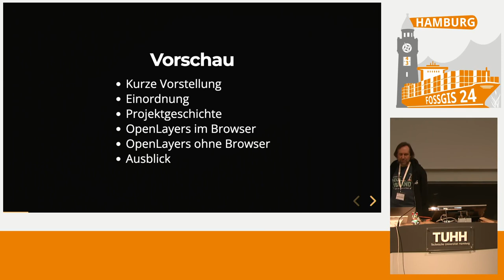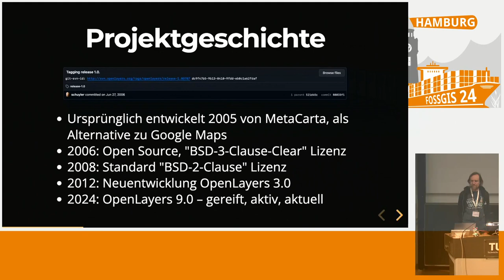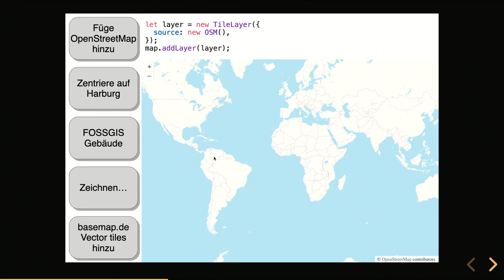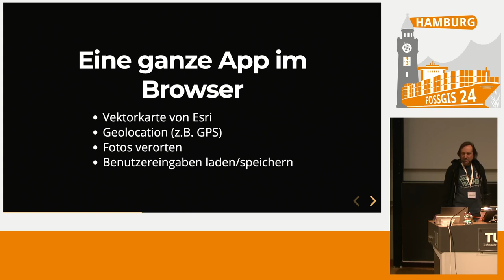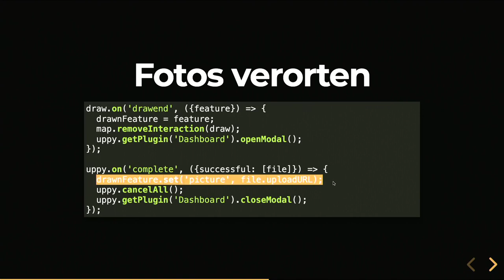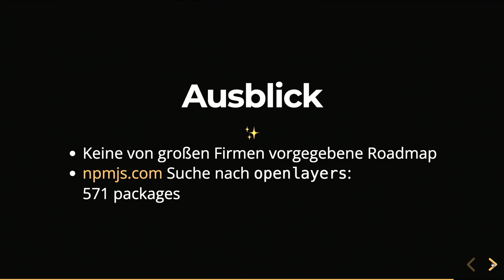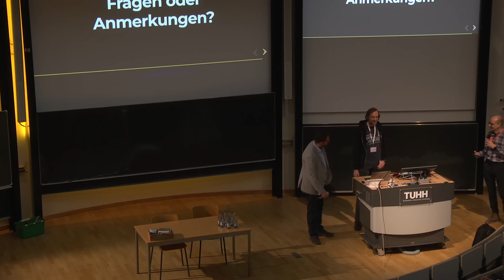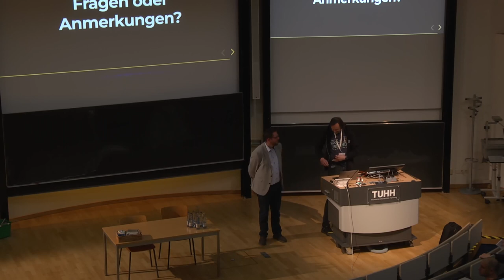FOSSGIS 2024 OpenLayers - mehr als nur Karten im Web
OpenLayers ist die erste Wahl für Karten im Web, wenn umfangreiche Interaktionen mit Karte und Daten gewünscht sind. Dieser Vortrag zeigt anhand von Beispielen, wie mit wenig Programmcode auf unterschiedlichste Arten Karte und Daten, egal ob Raster oder Vektor, vom Benutzer angepasst und modifiziert werden können.

Die Veröffentlichung von Google Maps war 2005 eine Revolution. OpenLayers war bereits 2006 die erste Open Source Alternative dazu - mit dem Unterschied, dass man selbst bestimmen konnte, welche Grundkarte man verwenden möchte. OpenStreetMap war fast von Beginn an eine der Möglichkeiten.

Seither hat sich viel getan. Leaflet hat mit seiner Einfachheit OpenLayers in der Popularität weit zurückgedrängt. Mapbox hat mit Vektorkacheln und einem WebGL basierten Kartenviewer die Darstellungs- und Verwendungsmöglichkeiten von Web-Karten auf einen neuen Level gehoben. Doch auch OpenLayers gewann wieder an Popularität, weil es umfangreiche Grundfunktionen bietet, die bei den Mitbewerbern nur über Plugins oder eigenen Code verfügbar sind.

Andreas Hocevar
Marc Jansen